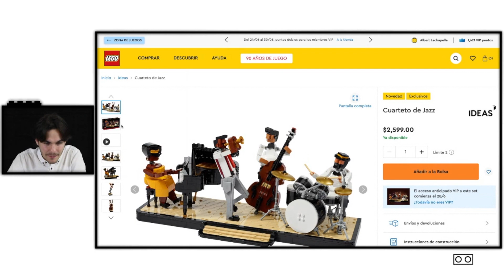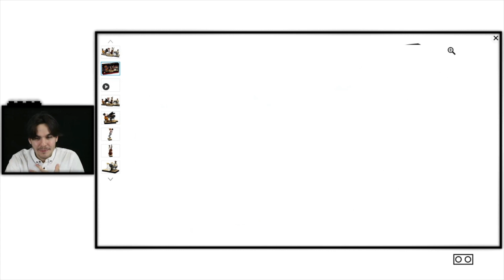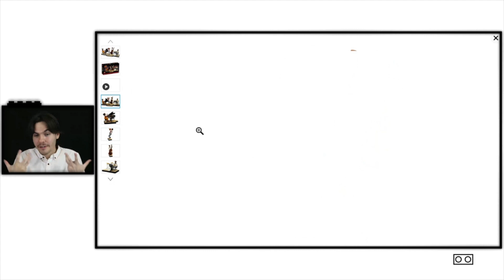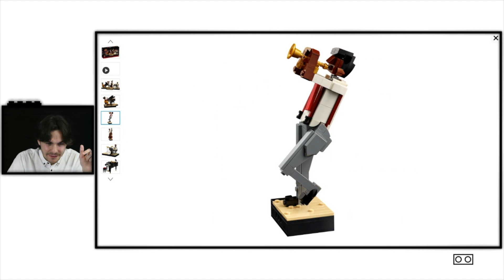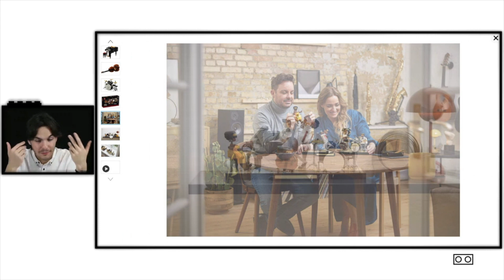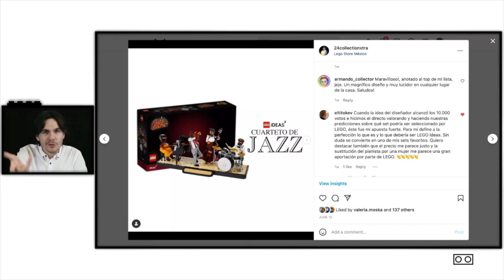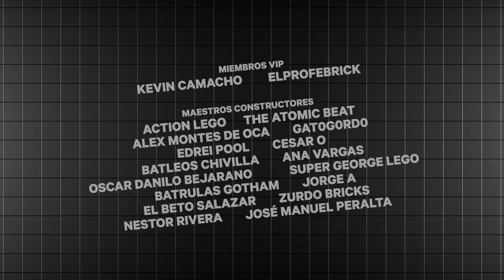¿Por qué este es el mejor set de LEGO Ideas? / Cuarteto de Jazz 🎺 | Noticias Ideas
Tomemos un vistazo al nuevo set de LEGO Ideas: Cuarteto de Jazz.

Detalles sobre el set 🔨
• Número de conjunto: 21334
• Tema: LEGO Ideas
• Título: Cuarteto de Jazz
• Número de piezas: 1606
• Fecha de lanzamiento: 01 de julio de 2022 (acceso VIP anticipado el 28 de junio)
• Precio: $2,599 MEX ($99,99 US)